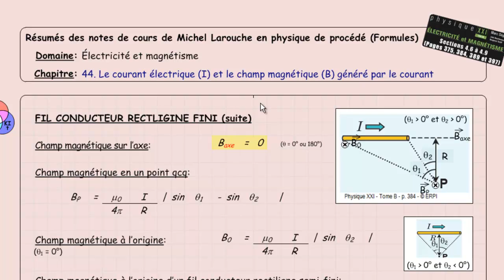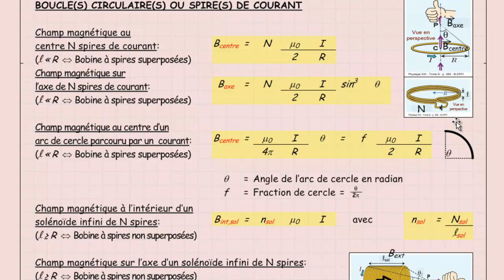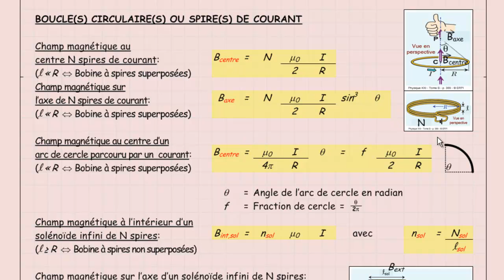044 Séguin 4 8 Aperçu